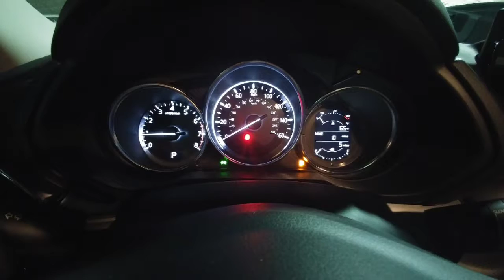Capistrano Mazda New 2018 Mazda CX-5 Sport for Asaph by Genesis